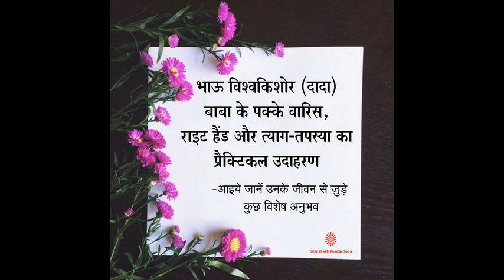Hamare Purvaj- Bhau VishvKishor (Dada) Part-1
A Special Series. To Get Inspired From our Ancestors...